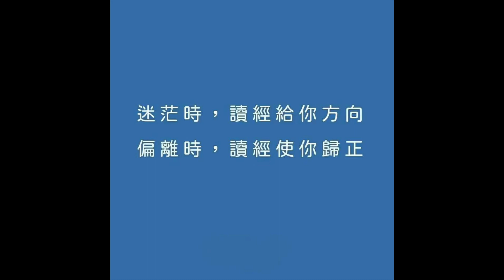30907永恆神父：從耶穌這裡走出去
永恆神父：
今天我們一起來分享
聖路加福音9:1-6

耶穌召集了那十二人來
賜給他們制伏一切魔鬼
並治療疾病的能力和權柄
派遣他們去宣講天主的國
並治好病人
向他們說
你們在路上什麽也不要帶
也不要帶棍杖
也不要帶口袋
也不要帶食物
也不要帶銀錢
也不要帶兩件內衣
你們無論進了哪一家
就住在哪裏
直到從那裏離去
人若不接待你們
你們要離開那城
拂去你們腳下的塵土
作為反對他們的證據
他們就出發
周遊各鄉村
宣傳喜訊
到處治病
基督的福音
弟兄們姐妹們
耶穌派遣門徒去傳播福音
是耶穌召教門徒的目的
耶穌賜給門徒的能力和權柄
是來自耶穌身上的
他才是門徒傳播福音最強有力的原因
因為門徒們被派遣
並非是由自己做事
說話
而是按照派遣他們的那一位所指示的為標準
耶穌相信自己的門徒
並告訴他們
什麽也不要帶
也是希望門徒擁有他一樣的信任
這是一種什麽樣的愛呢？
耶穌要親自給門徒真實的安全感和歸屬感
似乎可以感覺到耶穌的心在低語
親愛的孩子
不要憂慮
不要擔心吃什麽
喝什麽
穿什麽
你們要先尋求天主的國
耶穌懷著天國的夢
向這個世界散發著來自天父的能量
這能量就是他賦予門徒的各種能力和權柄
弟兄姐妹們
當我們受洗成為基督徒時
就要以基督為中心
不僅僅是學習耶穌的行為
而是肖似他
以他的教導為中心
並承行天父的旨意
他對我們每一位生活在不同境遇中的人發出召叫
傳播天國的福音
這種傳播的使命
是我們與耶穌一起生活的結果
是相信耶穌後行動的原動力
是耶穌對跟隨他的人最終的期待
傳播福音不受身份
地域
和貧富的限制
無論您是誰
在哪裏
近況如何
請深深的記得
耶穌希望我們心無所累
自由
積極
快樂
幸福的面對實踐福音
和傳播福音中所遇到的種種境況
相信耶穌
他是我們的所有
願天主祝福我們
阿們